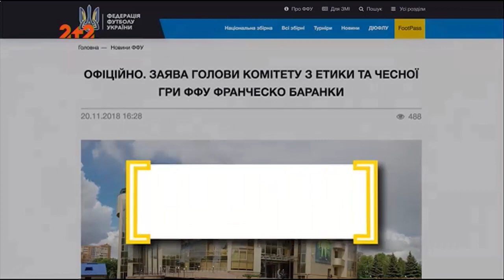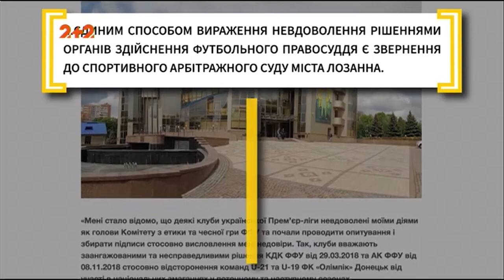Скандальна зустріч клубів УПЛ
Цього тижня у Федерації футболу України було заплановане засідання клубів УПЛ, організоване керівництвом ліги. Дістатися до місця проведення зуміли не усі, а рівно половина представників клубів.